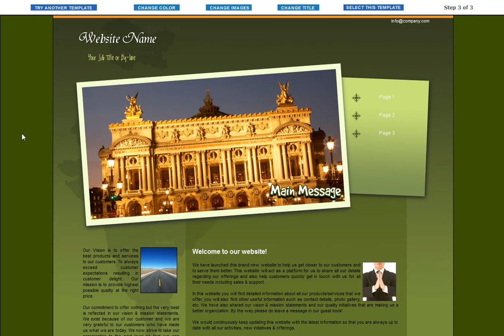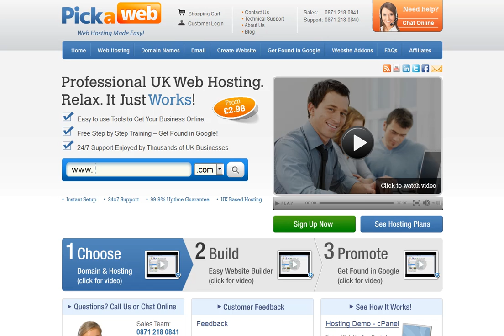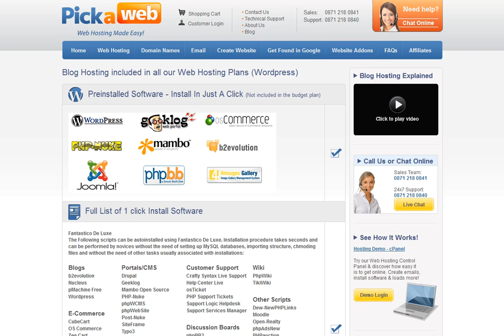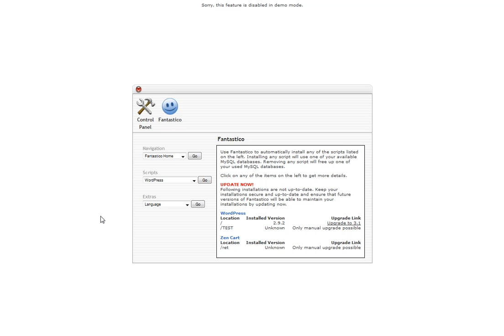How to Build a Website in Less than 3 min!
Build a Website Quickly & Easily.
In this video we show you how you can build a website in minutes with Website Builder even if you are a beginner. Easy to use & intuitive there is nothing to download & you can easily create a great website from one of hundreds of pre-made templates which can be customised. With a built in shopping cart Website Builder is perfect if you want to sell online & it easily integrates with PayPal & several other payment systems.

Another easy to use website building tool which is perfect for beginners is RVSiteBuilder. It is accessed through your Web Hosting Control Panel & is template based so you just choose the template that you would like & start to edit it. You can try RVSiteBuilder by logging in to the Demo Cpanel.

If you want to build a Blog quickly & easily then look no further than WordPress. A blog is a dynamic website that is updated regularly & WordPress is the world´s favourite blogging tool. Easy to use & with thousands of plugins to add extra functionality to your website, WordPress is a very powerful tool that the search engines like Google love. Very easy to install via your web hosting control panel WordPress really can take your website to the next level.

If you want to include a shopping cart tool & sell online then OSCommerce is the tool for you. Again, OSCommerce is free with our web hosting plans & is installed with one click through your web hosting control panel. OSCommerce is a powerful tool with endless possibilities in terms of configuration which will enable you to build an online store with a Shopping cart which integrates with numerous online payment systems.

If you can browse, you can build - it really is that simple!
To find out more about our website builder service please check